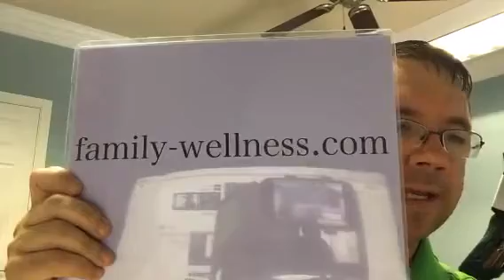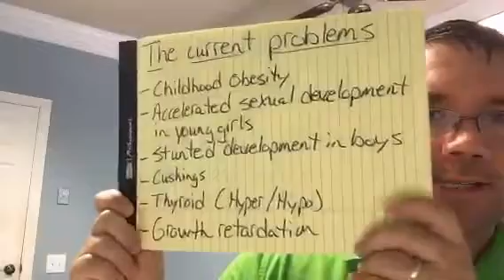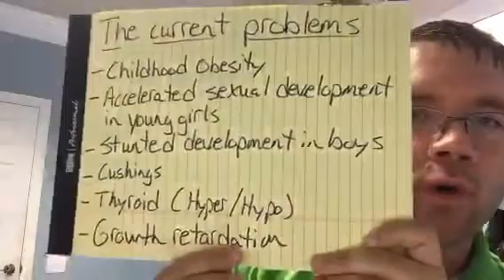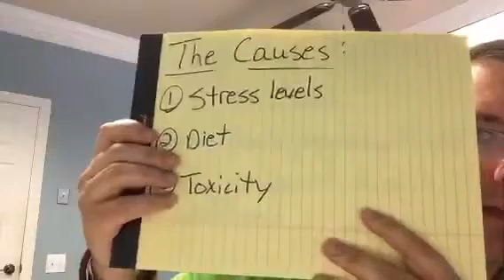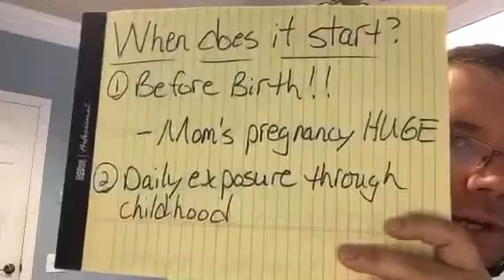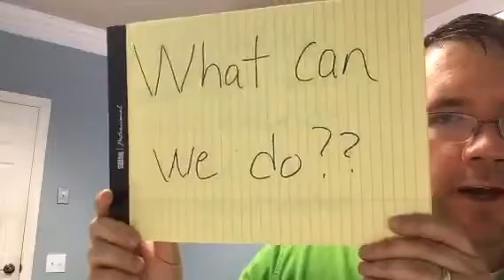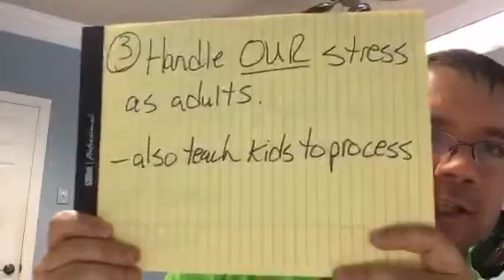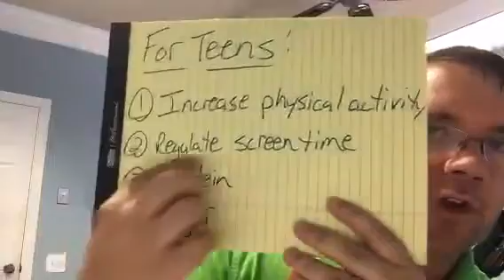Hormone Imbalances and Problems in Kids and Teens!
Hormone imbalance doesn't start as an adult, it starts at the very beginning.  Everything we do for our kids on a daily basis is either setting them up for success or for hormone imbalance.